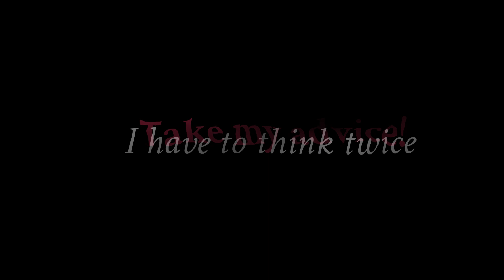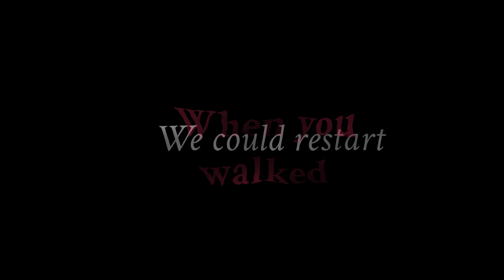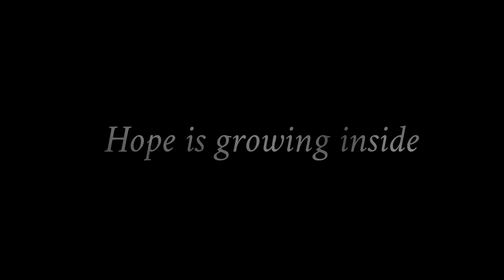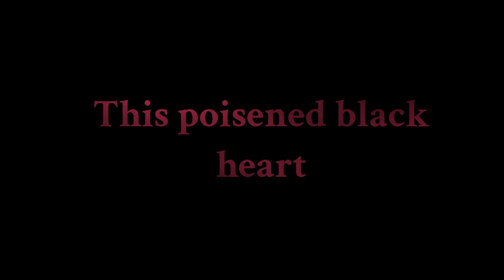Make Statues Bleed - Disunity (Lyrical Demo Version) Symphonic Metal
Disunity - Lyrical Demo Version
Copyright by Make Statues Bleed ©

Komposition/Arrangement: Andreas Ruf
Vocals: Stefanie Breitenbach, Andreas Ruf
Lyrics: Stefanie Breitenbach/Matthias Hoffmann

Lyrics:

[Verse]
Sick and tired of your complaining
Won´t you just leave me alone?
Grave him!
I still hesitate
Take my advice!
I have to think twice
Sadness! Madness!
Darkness inside

You told me that love can grow
But how can I believe it´s true?
Leave him!
Insane
Grave him!
This wicked game
Don´t hesitate!
My heart full of doubt
Sadness! Madness!
I have to break out!

[Chorus]
Disunity tearing us apart
This poisoned black heart
You say you want me all the time
But what you say is not worth a dime

[Verse]
I was sure we could restart
When you walked through my door
Leave him!
Take my advice!
Can´t we try?
Confusion! Delusion!
Hope is growing inside

Without remorse you broke my heart
And left me to cry on the floor
Leave him!
It is time
Grave him!
Down the line
Enough have you tried!
No more doubt
Illusion! Delusion!
I will break out!

Symphonic Metal Band aus Würzburg/Nürnberg. Gegründet wurde die Band 2021 und befindet sich seither im Aufbau. Inspiriert werden wir von anderen Symphonic Metal Bands wie Nightwish, EPICA, Therion etc.

Mitglieder:
Dre   - Vocals/Lead Gitarre/Komponist
Akasha - Vocals/Lyrics
Doro - Vocals
Johnny - Keyboard/Lyrics
Fabian - Bass
Noah -  Drums

Make Statues Bleed is a symphonic metal band from Germany located in Würzburg/Nürnberg. The Band was founded in 2021.  We are inspired by other symphonic metal bands like Nightwish, EPICA, Therion etc.

Members:
Dre - vocals/lead guitar/composer
Akasha - vocals/lyrics
Doro - vocals
Johnny - keyboard
Fabian - bass
Noah - drums